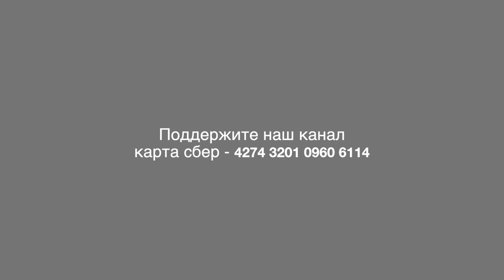Постановка детского театрального кружка Совхоза имени Ленина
Этюд-постановку «Можжевеловые мысли» детского театрального кружка ЧУ "Культурный центр Совхоза имени Ленина", театральной студии "Парафраз", по руководством Светланы Сысоевой представили на суд зрителей. Это дипломная работа студентки 5 курса Московского института культуры Марина Алексеевны Кандаловой.